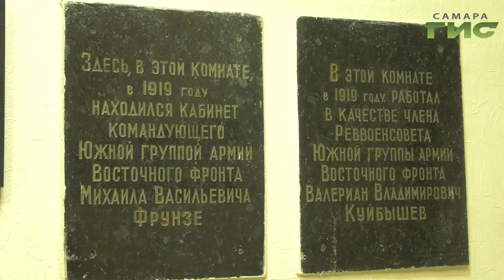В Самаре реставрируют Старообрядческую церковь, Иверский монастырь, Покровский собор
В Самаре  реставрируют Старообрядческую церковь, Иверский монастырь, Покровский собор и еще 3 объекта  культурного наследия. На эти цели  по федеральному проекту "Историческая память" предусмотрено 300 миллионов рублей. На каком этапе находятся работы  проверил депутат госдумы Александр Хинштейн. Мери Елчян, расскажет о темпах и сроках.